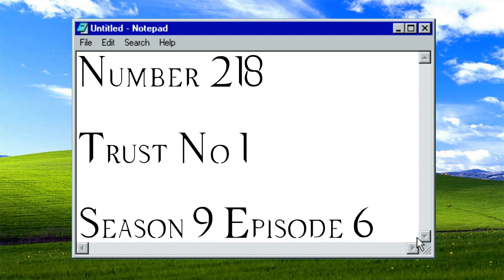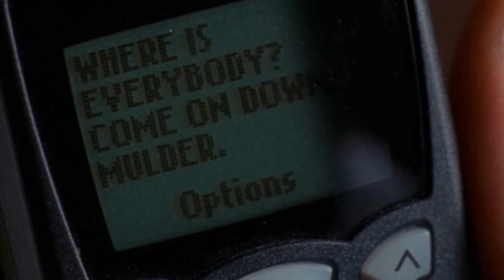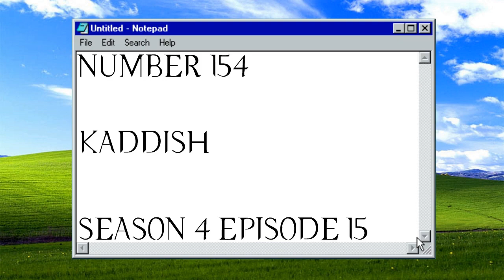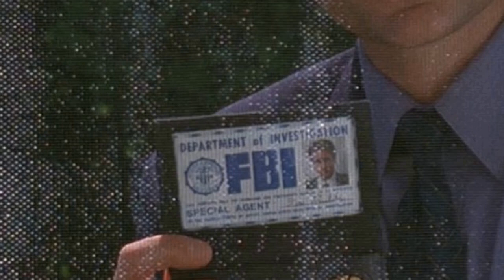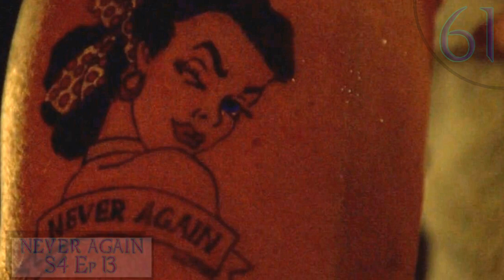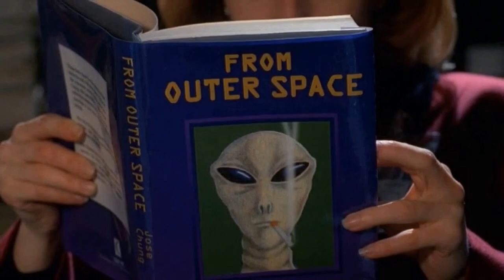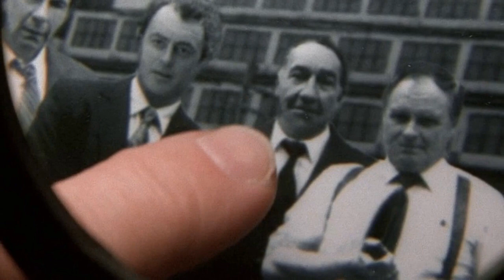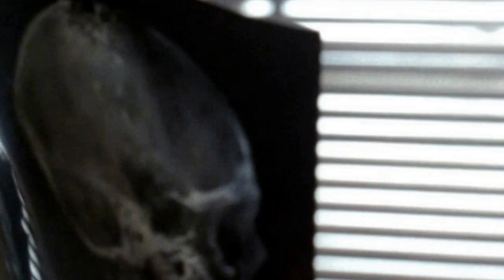Every X-Files Episode Ranked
The X-Files turns 30 years old today. I've never seen it so what better way to talk about it then going through and ranking every episode including the 2 movies.
I also made a mistake when I edited entry 200 and 199. Number 200 is Fresh Bones but for some reason I put Teso Dos Bichos as the entry 200 and put Fresh Bones in 199 for the text.

0:00 - Intro
0:45 - Bad Episodes
2:36 - OK Episodes
23:56 - Good Episodes
2:34:33 - Great Episodes
2:54:55 - Ranking the Seasons
3:02:25 - Outro

Drifting at Hz by Unicorn Heads
Whole Tone Limbo by Godmode
Re1 Save room Theme

Wander by Emmit Fenn
Materialize by Chasms Dreaming
Re2 Save Room Theme

Dreaming Blue by Sextile
Passing a Foreign Moon by I Think I Can Help You
Lost in the Forest by Doug Maxwell/Media Right Production
Re5 End Screen Theme